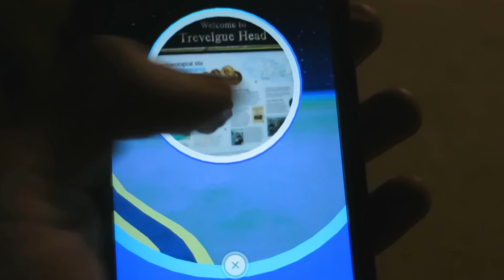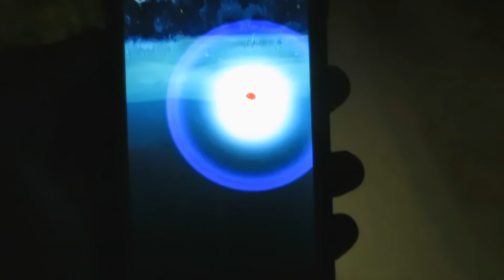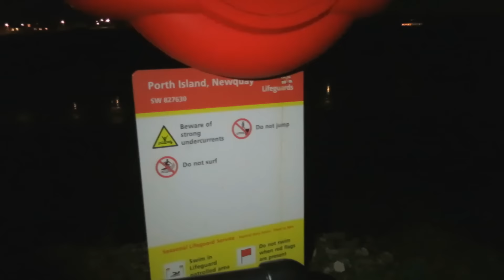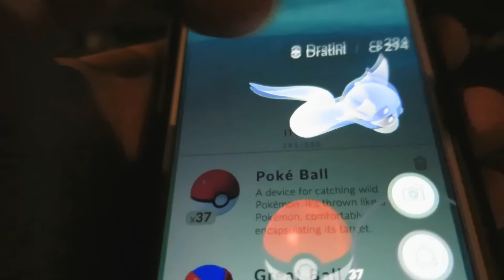LATE NIGHT SCARY POKEMON GO ADVENTURE!!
Pokemon GO - Today we go on a late night pokemon go adventure along the beach and cliffs; the main goal is to find a gengar and evolve a magikarp into a Gyarados!

SMASH the like button for more "Pokemon GO" gameplay!